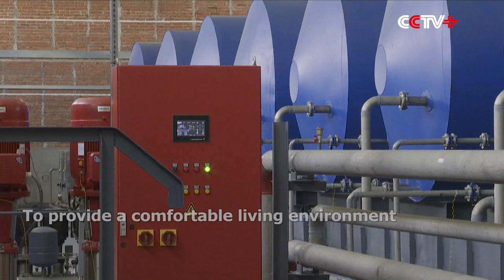Inside Russia's Northernmost Arctic Military Base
Russia attaches great importance to Arctic deployment, which is evident by the country's 14,000-square-meter northernmost military base Nagurskoye.